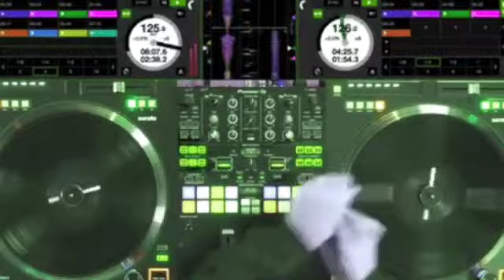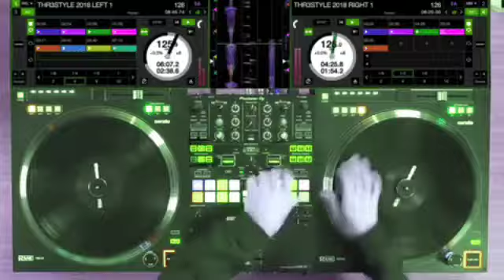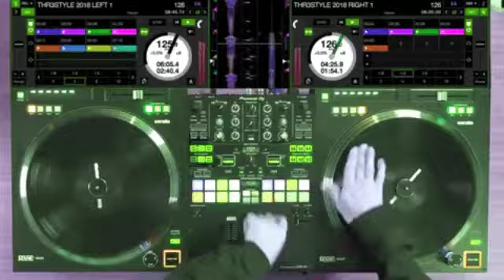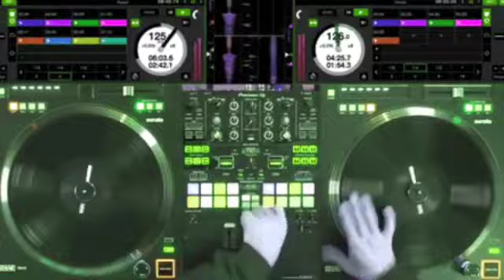Play aja dulu DJ HANING MASHUP BASS HOROR DJ ARTOMORO REMIX SD 360p MEDIUM FR30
🔸Coment📣
🔸Aktifkan Loncengnya🔔